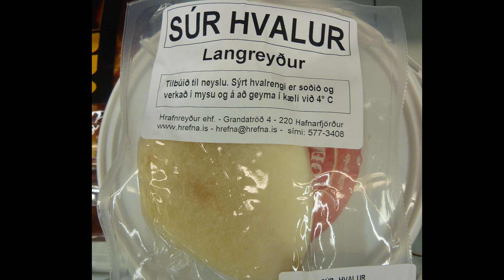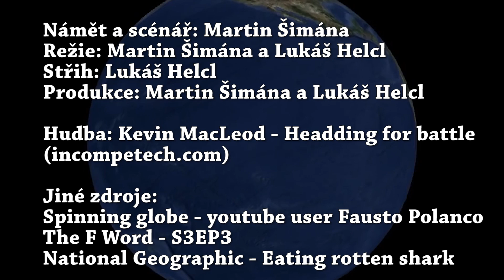ŽROUTI - Hákarl (islandský shnilý žralok)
V tomto zbrusu novém pořadu se naši "Žrouti" podívají a hlavně ochutnají speciality z celého světa. Chutě jsou ale různé, což jen dokazuje náše první pochoutka, Hákarl. Nakládáný žralok je na Islandu velmi oblíbené jídlo, ale pro ostatní národy je to jen shnilý žralok, který výrazně páchne po močovině. Bude nám chutnat?

TV VONA HELLMARK PRODUCTION 2017